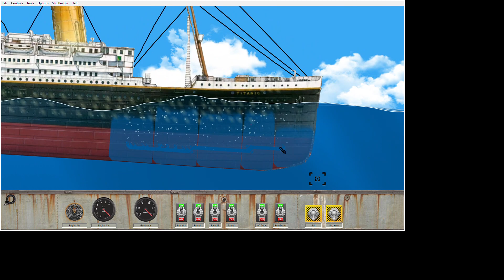Titanic Sinking theories